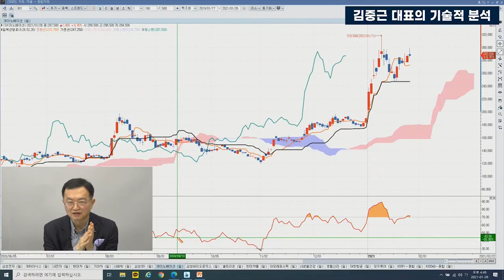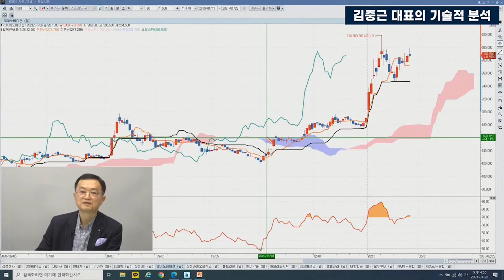자동차/2차전지 좋은 건 알겠는데...현대차, 기아차, LG화학, SK이노베이션 기술적 분석을 해보았다.